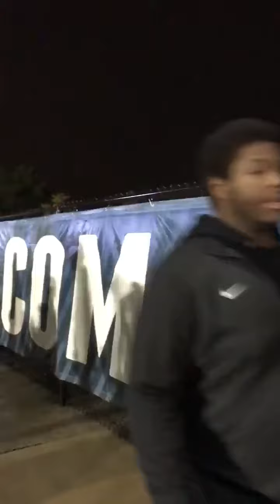Centerville High School Herds We Are Herds